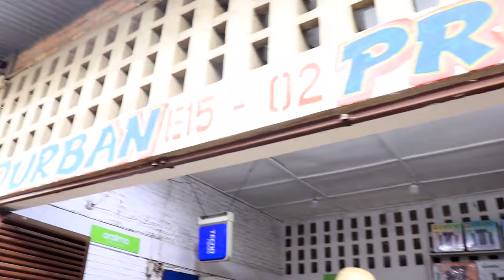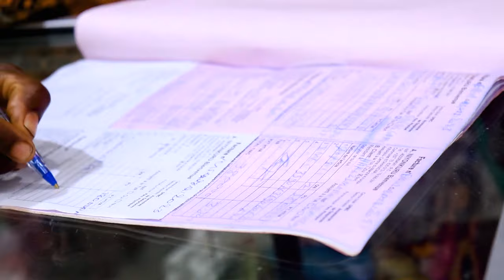BAHE BIYAKE ahaye akaganuke ka TELEPHONE umukinyi wumwaka ...